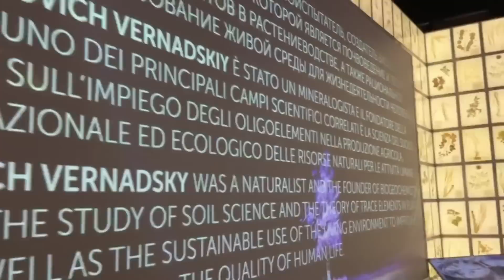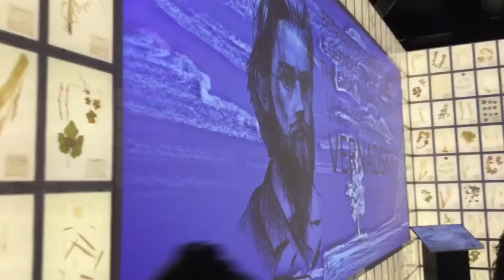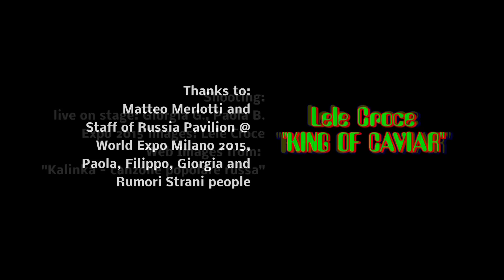Lele Croce: "King of Caviar"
Videoclip of the song "King of Caviar", composed by Lele Croce, in tribute to Russia pavilion in Expo Milano 2015 and included in the LP "Time Machine 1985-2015 - disc One" (Musitalia 2021), produced by Lele Croce.
Melody Inspired by Modest Petrovič Mussorgskij (Pictures at an Exhibition).

Recorded in Studio Feel (Preganziol, TV)
Lele Croce plays: voices, guitars, acoustic bass and drums.

Videoclip by Studio Feel Productions (TV-Italy)
In scenes appear: Lele Croce, voice and guitar; Max Gagno, bass and chorus; Nike Bettiol, drums.

Thanks to Giorgia G., Paola B., Filippo G.; Giacomo B. and all staff of "Rumori Strani". Special thanks to Matteo Merlotti and all staff of Russia Pavilion Expo Milano 2015.